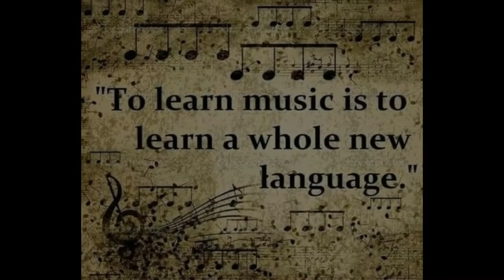Tu Jo Mila - Bajrangi Bhaijaan | electric guitar cover